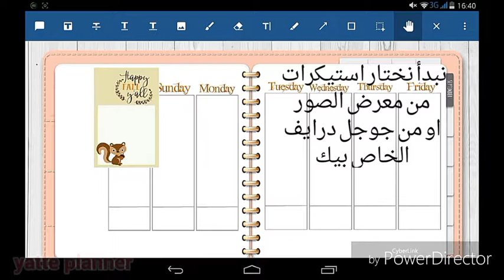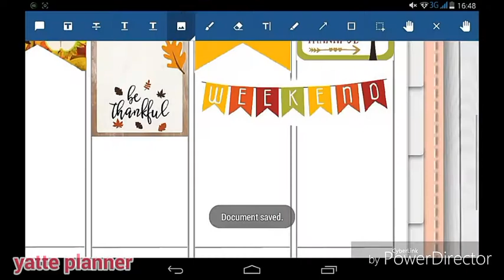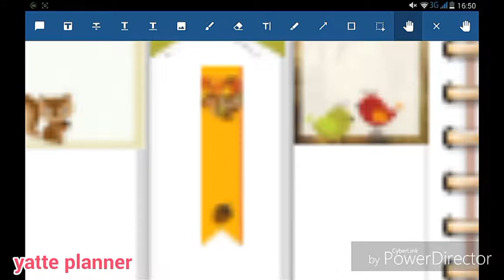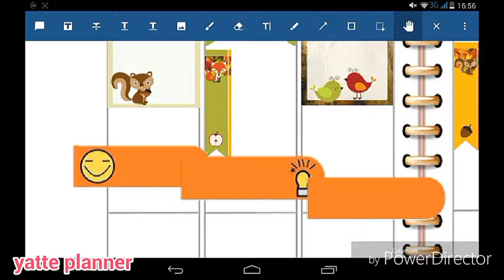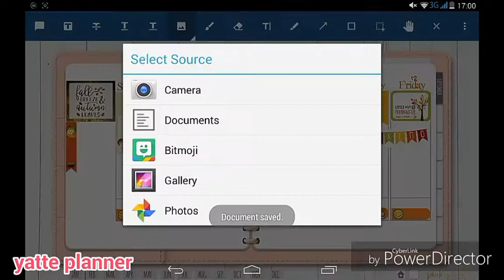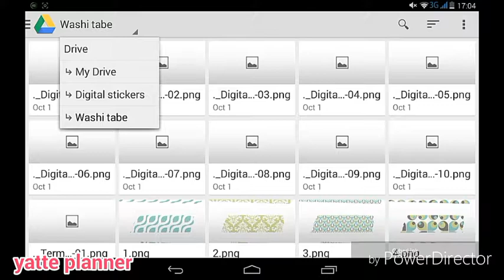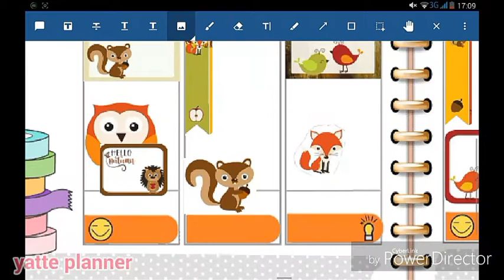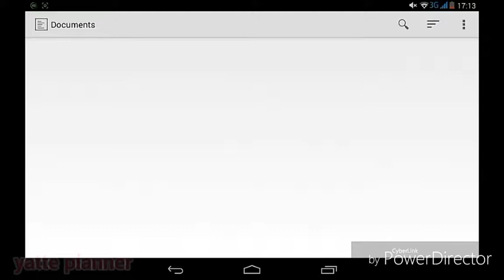Android digital planning on tablet (xodo) ازاى تنظمى حياتك على التابلت بسهوله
ازاى تخططى وتنظمى يومك وزحمة الشغل والبيت على التابلت او الموبيل بسهوله
البرنامج المستخدم اسمه xodo  ينفع اندرويد وابل
follow me on
engboba47